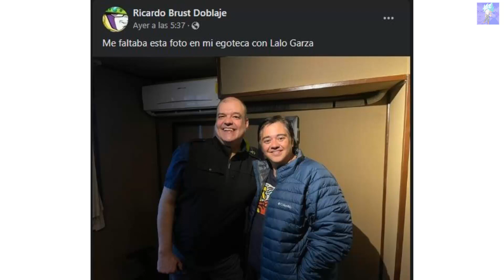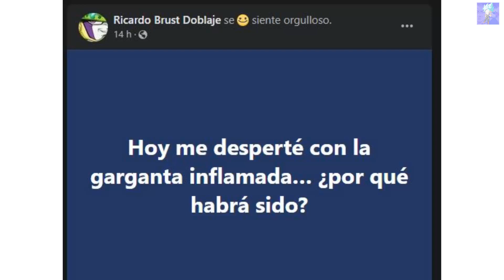EL POSIBLE INICIO DEL DOBLAJE DE DRAGON BALL SUPER: SUPER HERO | Bardock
Bienvenidos a un Nuevo Video Para el Canal :)

VOLVEMOS CON UN NUEVO VIDEO AL CANAL :D

Ya no uso Twitter :(

Si estas dispuesto a Disfrutar de un Contenido Variado Unete al Canal :)